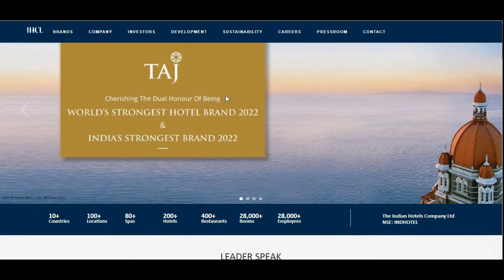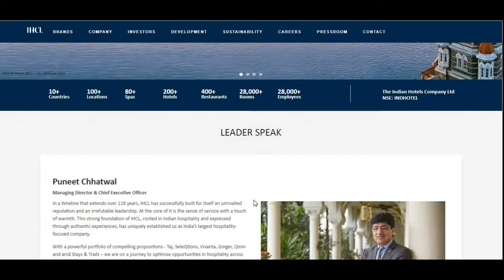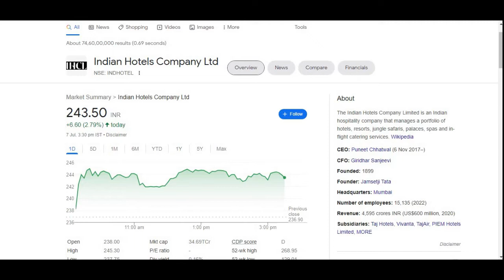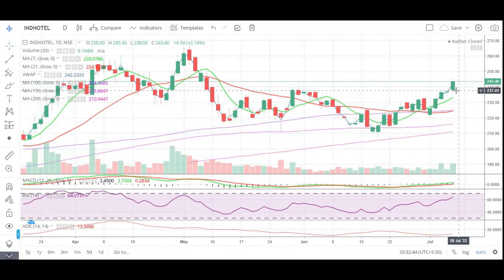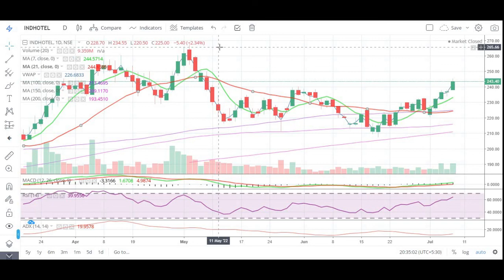Indian Hotels Co Ltd || Latest Target || Tata Group || INDHOTEL || Taj Hotels || Multibagger Share